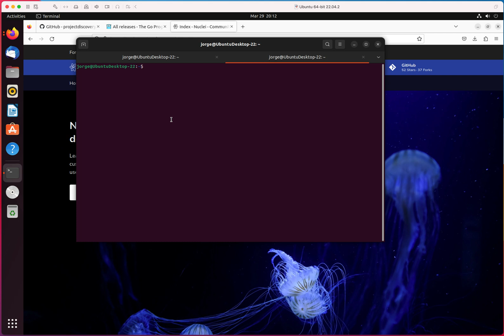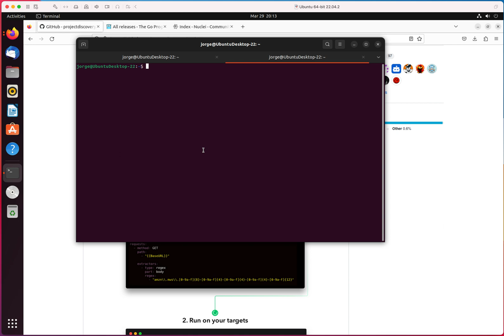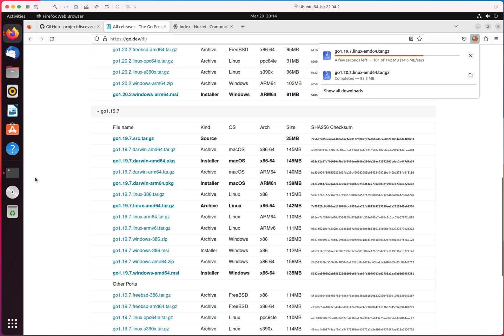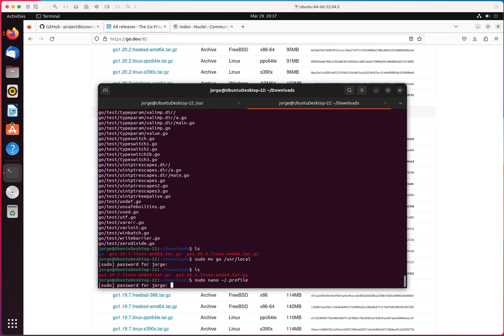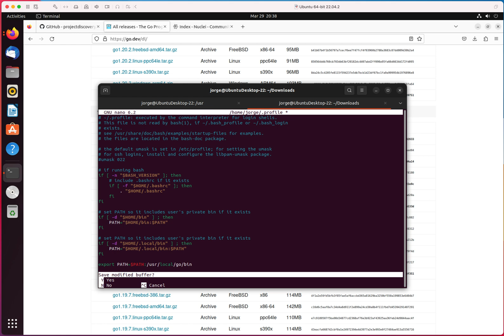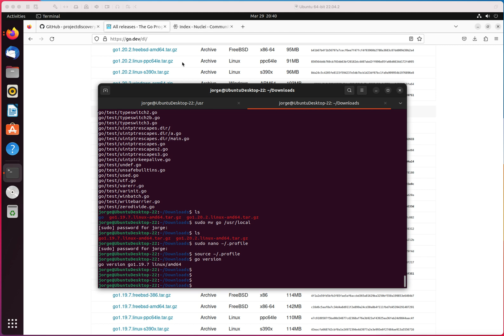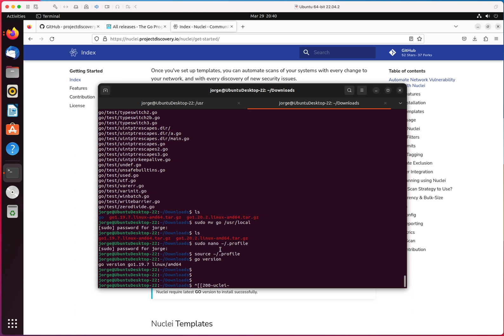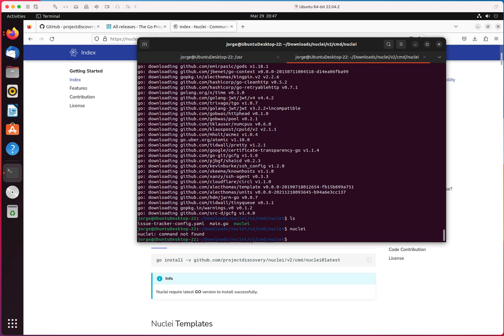Nuclei Vulnerability scanner installation with golang 1.19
In this video, I show you how install nuclei vulnerability scanner with golang 1.19 on ubuntu 22.04. Nuclei is a flexible command line based vulnerability scanner that uses yaml templates. Its flexibility allows you to create your own template or choose from over 5k working ones. It is a good vulnerability scanning solution to keep on your radar if you're not using yet.
This first video is about the installation, there's a second video where I show you how to use the utility to detect vulnerabilities.